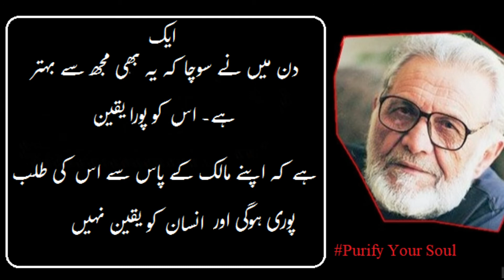Ashfaq Ahmad | Yaqeen Kamil || Urdu/Hindi Moral Stories | Purify Your Soul#Shorts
Moral and life changing Urdu Stories of Ashfaq Ahmad.

Rumi(R.A)
ShiekhSaadi(R.A)
Imam Ghazali(R.A)
Luqman hakeem